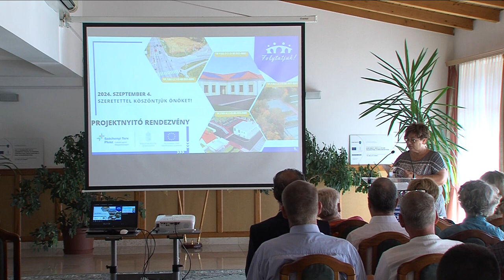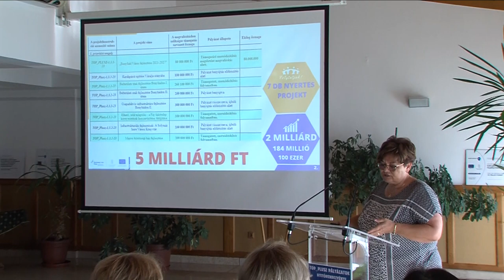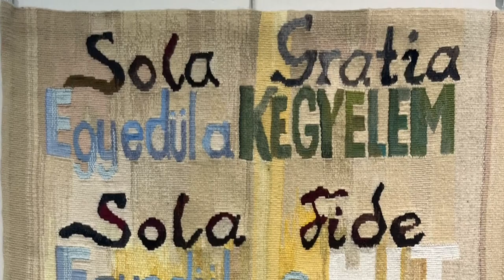Bonyhádi Napló 20240906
Bonyhádi Napló

Régi korokat idéző tűzoltó bemutató Bonyhádon
Atlétika verseny - sztárok is rajthoz álltak Bonyhádon
Négy nyertes pályázat - Bonyhád
Madárdal - Tanai Guzorán Annának nyílt kiállítása Bonyhádon